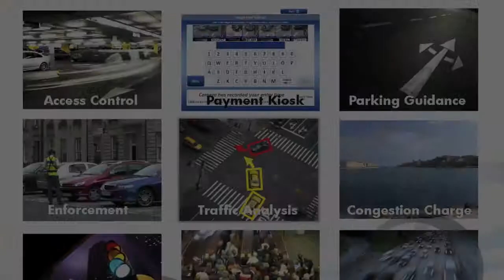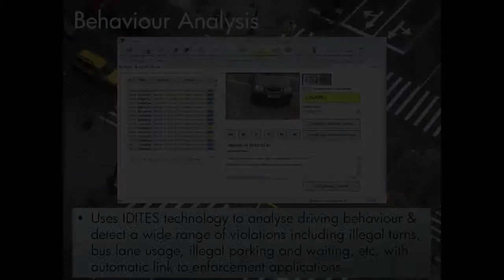Traffiko IDITES Technology Showcase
Brief video showcasing the main aspects of the innovative Traffiko IDITES technology. As shown during Intertraffic Amsterdam 2012.